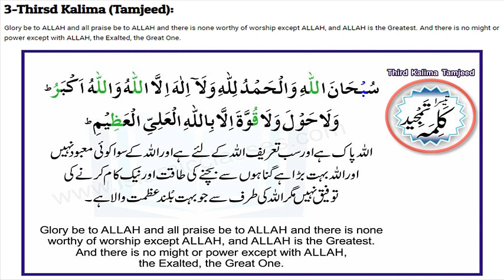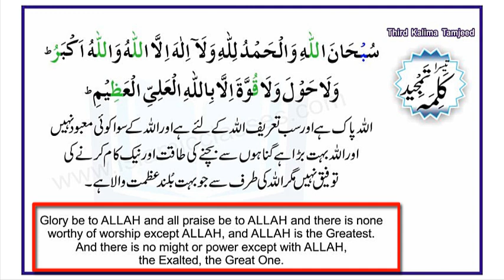Third Kalima in Arabic with Urdu & English translation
In this video we will Learn; Third Kalima in Arabic with Urdu & English translation - Third Kalma in Arabic. "Third Kalma". We will also share Islamic videos in future.

First Kalima in Arabic with Urdu & English translation: First Kalma

First Kalima in Arabic with Urdu & English translation - Kalma Tayyaba

There are Six Kalimas in Islam:
First Kalima Tayyibah;  "Word of Purity"
Second Kalima Shahadah; "Word of Evidence"
Third Kalima Tamjeed; "Word of Majesty"
Fourth Kalima Tawheed; "Word of Oneness"
Fifth Kalima Istighfar; "Word of Penitence"
Sixth Kalima Radde Kufr; "Word of Rejection of Disbelief"

Translation:
There is no worthy of worship except ALLAH and Muhammad (P.B.U.H) is the messenger of ALLAH.